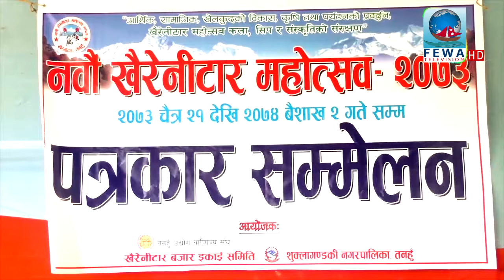खैरेनीटार महोत्सब बारेको टिभी रिपोर्ट || Khairenitar Mahotsab